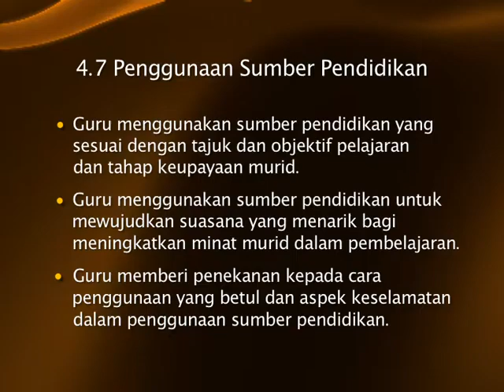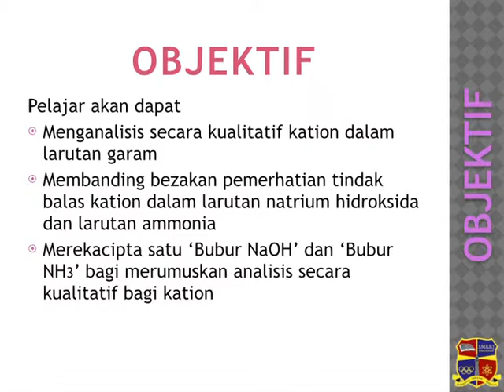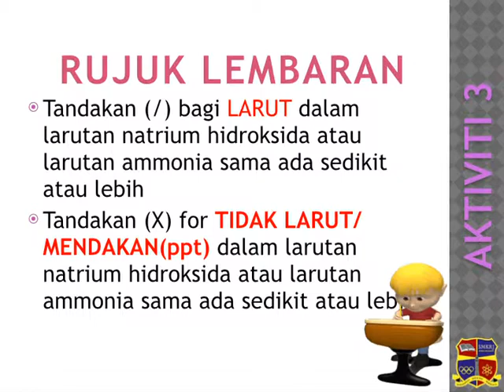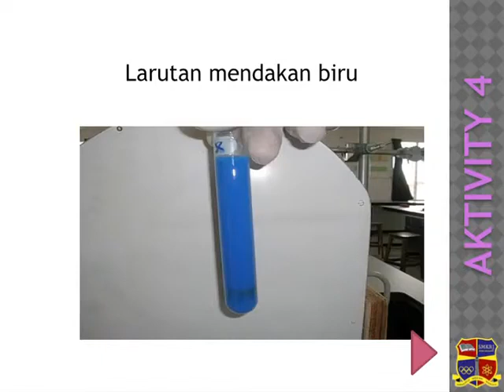e GURU KIMIA Tingkatan 4 Garam Interaksi Antara Bahan Kimia Bahagian 1